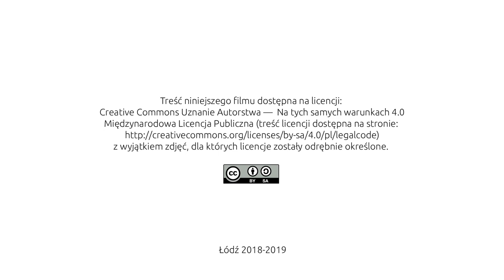15 Świątynia Amon Ra w Luksorze